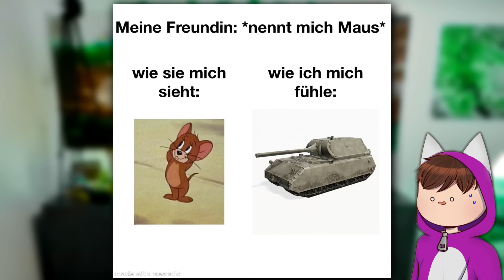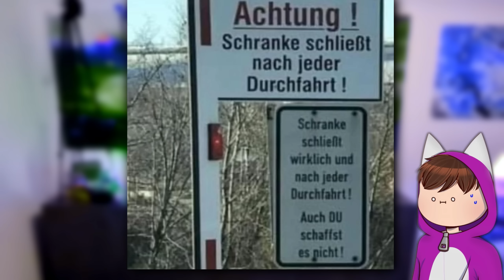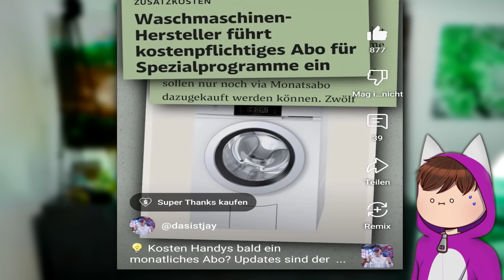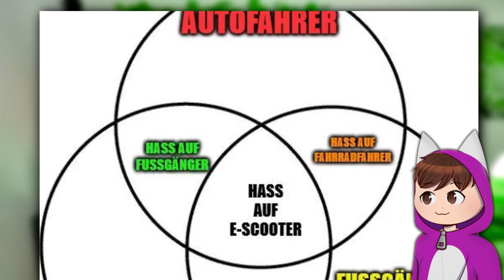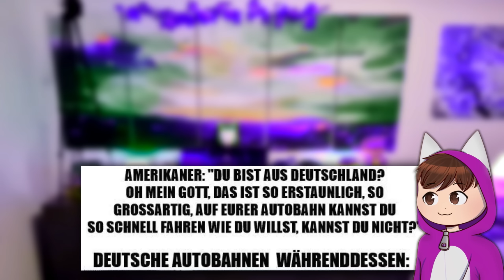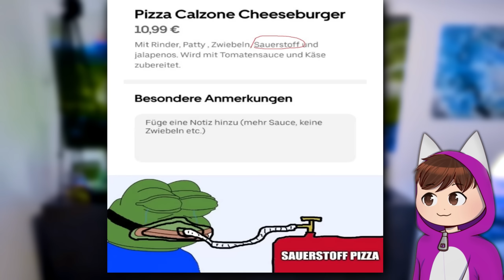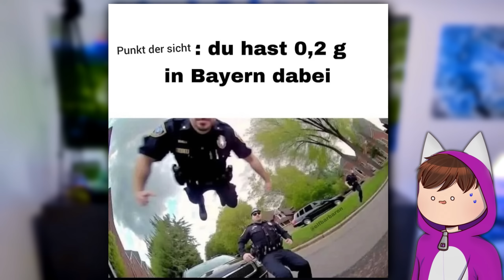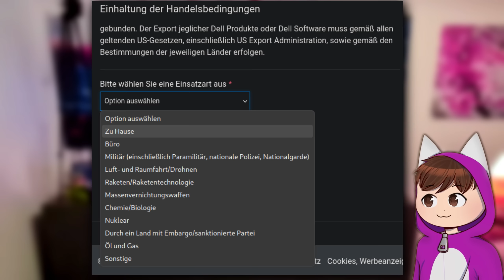Deutsche Memes, die Einen Beleidigen...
Die besten und Witzigstens Deutschen Memes, bei denen du nicht lachen darfst! Reddit IchIEL / Ich Iel / deutsche memes...

Ich lese und reagiere auf witzige und komische Reddit Geschichten bzw. Posts zu verschiedensten Reddits oder Life Hacks!